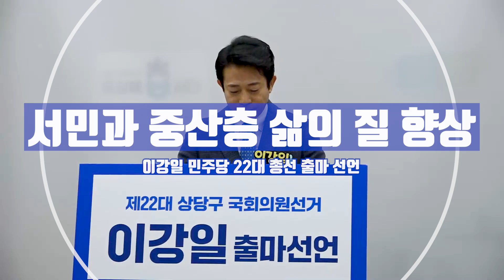[오기자TV] 이강일 민주당 22대 총선 출마 선언!! 서민과 중산층 삶의 질 향상!!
“서민과 중산층 삶의 질 향상을 위한 중장기적인 대책이 만들어지지 않는다면 대한민국의 미래는 없다습니다.”

이강일 더불어민주당 청주 상당구 전 위원장이 12일 충북도청 브리핑실에서 기자회견을 열어 내년 4월 치러지는 22대 국회의원 선거 출마를 공식 선언하며, 이같이 말했다.

8가지 목표 방향을 제시는 ▲탄탄한 지역 경제 ▲좋은 일자리 ▲단단한 교육 ▲가득한 복지 ▲굳건한 안전 ▲촘촘한 복지 ▲깨끗한 환경 ▲상생의 정치 등이다.

이 전 위원장은 “‘미래의 꿈이 숨 쉬는 청주’, ‘따뜻한 상당구’는 한 분 한 분과 함께할 때 가능한 일”이라고 강조했다.